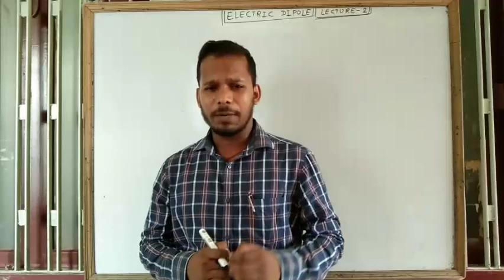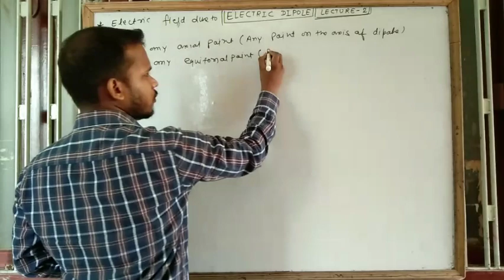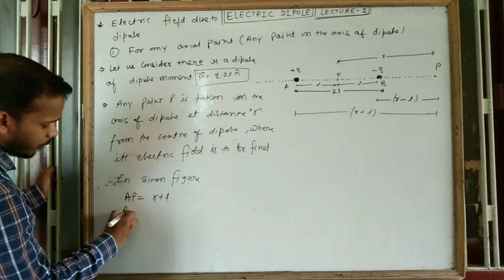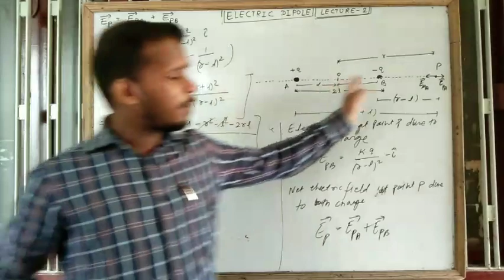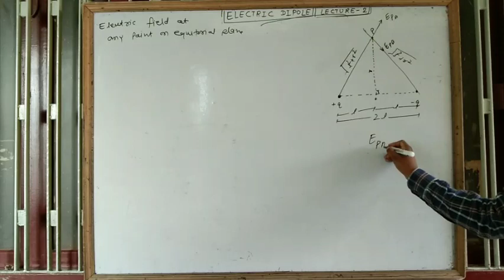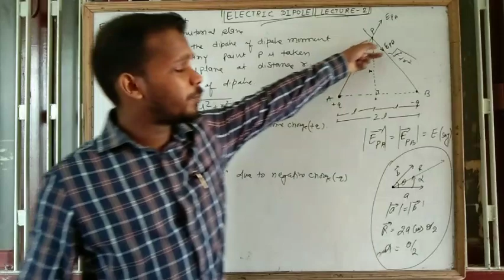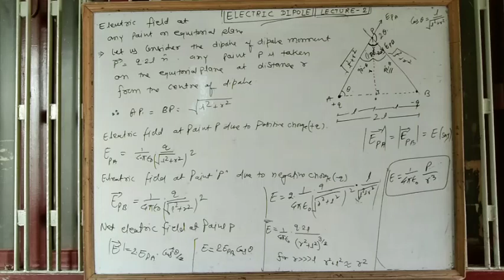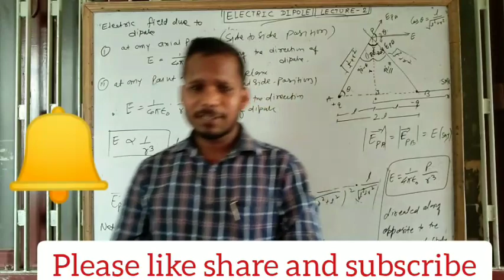ELECTRIC DIPOLE || LECTURE -2 || ELECTRIC FIELD DUE TO DIPOLE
In this video we study about the electric field due to dipole

This video helps for iit-jee, medical,and 12th students